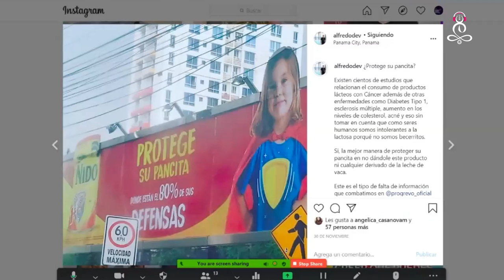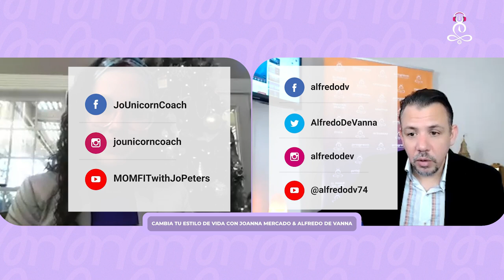De la Depresión a la Vitalidad: Transforma Tu Dieta y Tu Vida con Joanna Mercado y Alfredo De Vanna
En este episodio de Progresando Ando, 🌟 Alfredo De Vanna y Joanna Mercado te guían en un viaje transformador. 🍃 Aprende cómo un cambio de hábitos puede mejorar tu salud física y mental. Joanna comparte su lucha contra la depresión y cómo la alimentación adecuada fue clave en su camino hacia la felicidad. 💪 Descubre pasos prácticos para renovar tu estilo de vida y alcanzar el bienestar que mereces. 🥗 ¡No te pierdas esta charla reveladora sobre salud y vida plena!

Notas del Show:

00:00:00 - Joanna comparte su experiencia con la depresión y cambios dietéticos.
00:05:00 - La importancia de un estilo de vida saludable en todas las facetas de la vida.
00:10:00 - Cómo la dieta influye en la salud mental.
00:15:00 - El impacto de los medios en nuestras elecciones dietéticas.
00:20:00 - Diferenciando entre el hambre real y emocional.
00:25:00 - Tipos de hambre y cómo reconocerlos.
00:30:00 - Enfocándose en la alimentación consciente y la hidratación.
00:35:00 - La importancia de la respiración en la salud.
00:40:00 - Consejos para un estilo de vida más flexible y saludable.
00:45:00 - Ajustes prácticos para mejorar la salud.

Cuéntanos..
¿Qué hábito saludable has incorporado recientemente que ha marcado una diferencia en tu vida?
¿Cómo enfrentas los desafíos emocionales en tu camino hacia una mejor salud?

💪🏻¡Descubre un mundo de conocimientoy crecimiento personal con nuestra membresía exclusiva de Progresando Ando! 🎙️

¿Quieres acceder a una fuente ilimitada de sabiduría y recursos digitales para potenciar tu desarrollo personal? Ahora puedes hacerlo con nuestra oferta especial de 7 días de prueba.🚨

Obtén acceso completo a todos los recursos disponibles en cada episodio del podcast: desde meditaciones 🧘🏻‍♀️guiadas hasta 📚libros digitales, guías de aprendizaje, tips de crecimiento personal y mucho más.

Se parte de un océano de aprendizaje 🧠✨ con nuestra membresía exclusiva.👁️ Explora, aprende y crece a tu propio ritmo mientras descubres herramientas que transformarán tu vida.

¡No te pierdas esta oportunidad de progreso y superación personal!

⚠️De este episodio obtendrás: Una maravillosa hoja de Aprendizaje con una hoja de práctica respecto a la información compartida en el episodio.